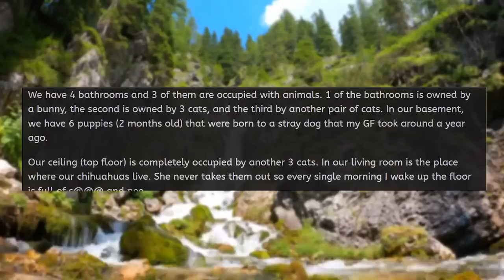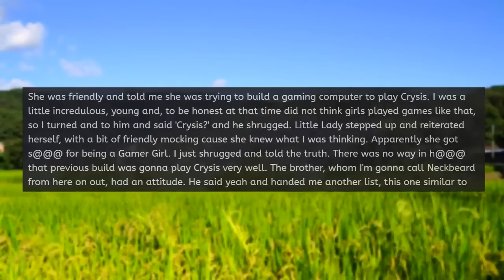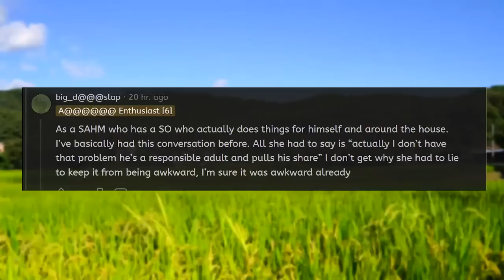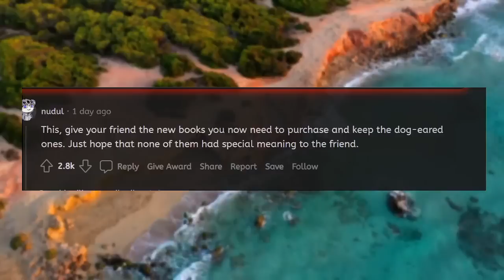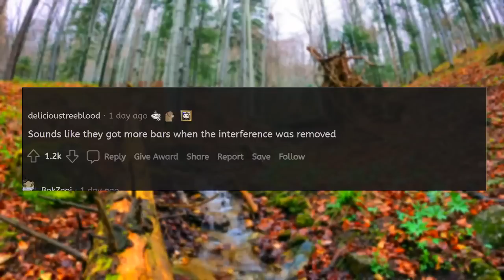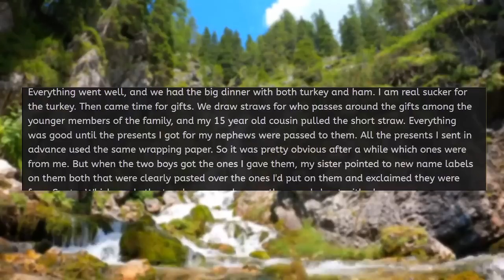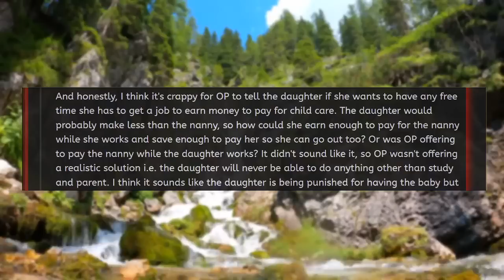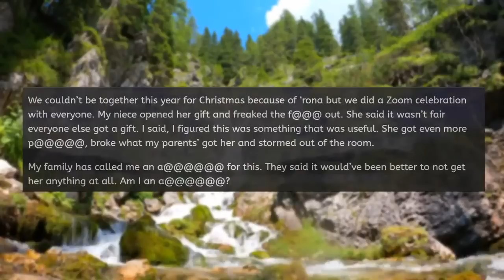r/EntitledParents - Karen GF Keeps Hoarding Pets! Huge Mistake!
My smug Karen gf is hoarding pets and I am not ok with it. I've decided that Karen has way too many pets and it's not good for our relationship or home-life. There is no reason that we need as many cats and dogs as we have and Karen is going to learn the hard way that you should not hoard pets if you don't have the room.

Stories in this episode of r/entitledparents:
0:00 - Intro
00:33 - Story 1
03:32 - Story 2
08:19 - Story 3
11:31 - Bonus Stories